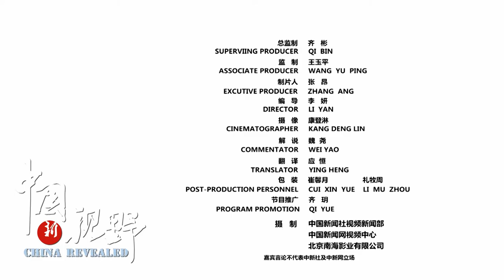冰上老牛仔/Old Cowboy On The Ice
60分钟，6对6的对抗
一场战术和体力的巅峰对抗
多变的滑冰技艺，敏捷的曲棍球技巧
二者完美结合
这，就是冰球
人们都说冰球属于年轻人
他们，不服